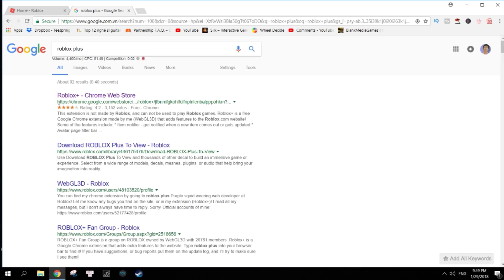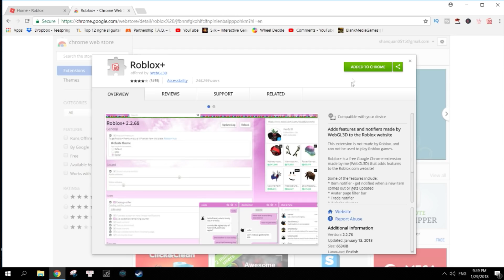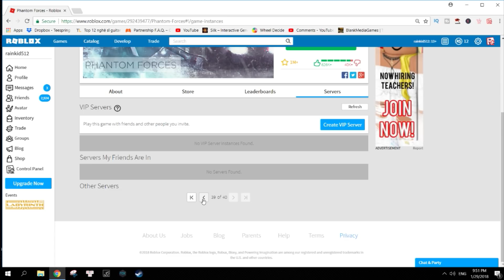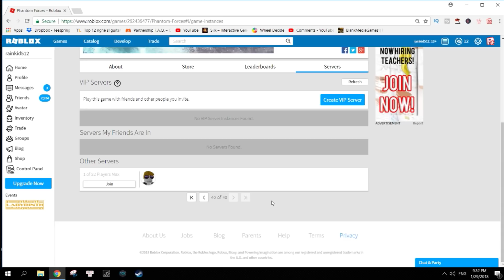CÁCH TẠO "SEVER VIP" TẤT CẢ CÁC GAME TRONG ROBLOX MIỄN PHÍ